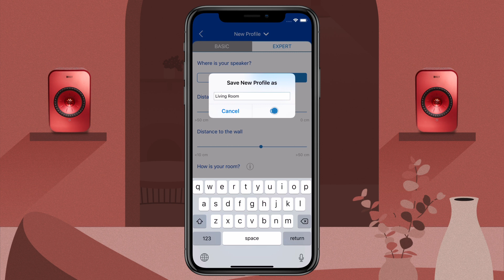Optimise your LSX with KEF Control app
Give your music the space it deserves.
The convenience and connectivity of wireless. The emotion and detail of true high-resolution stereo. And all from a compact system designed to fit almost anywhere. LSX is the speaker system for the way we listen today.